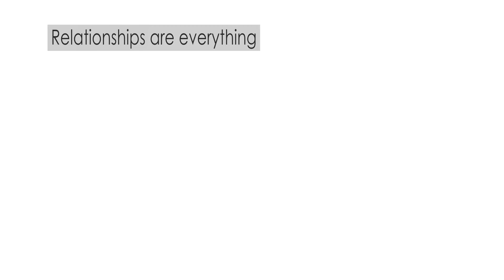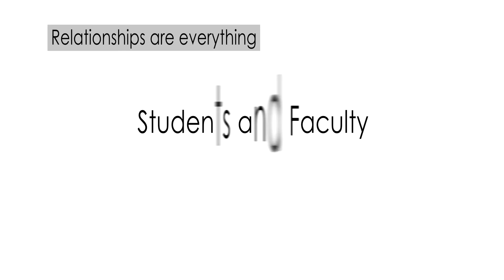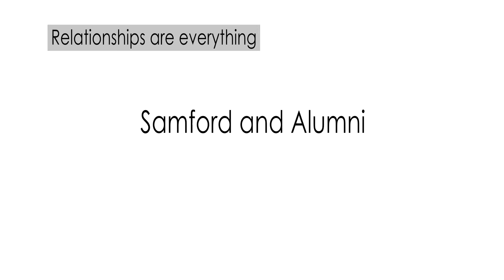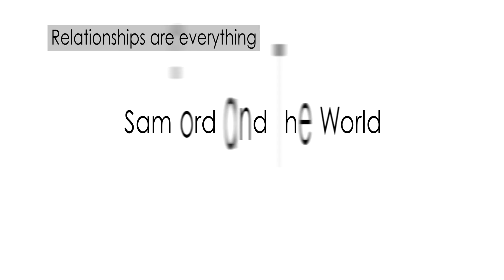•Samford College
A film we did with Director Rob Cohen and Filmcohen.  This is a one of a series of Films for Pharmacology Colleges.